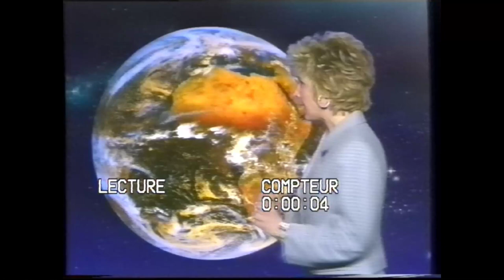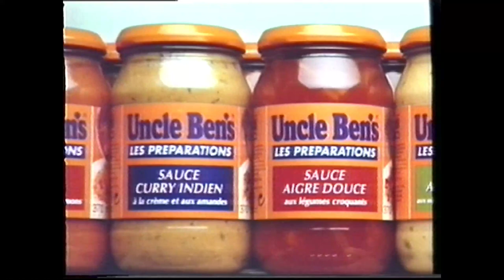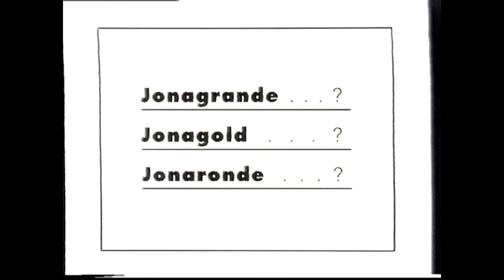TF1 - 1er Mars 1994 - Météo + Publicités + B.A. Champions League